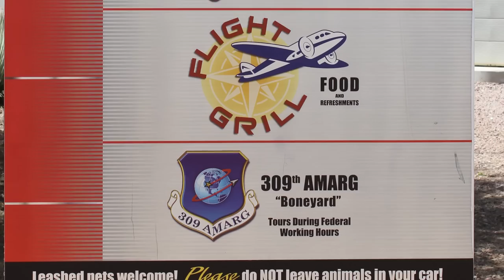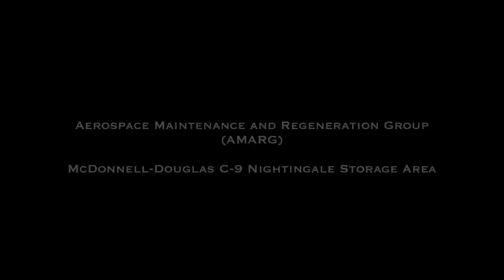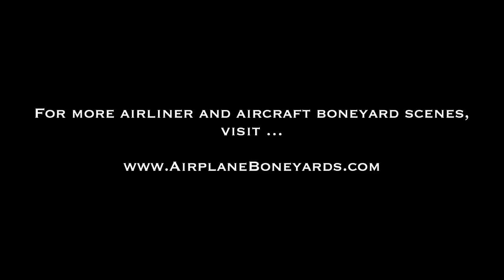Davis-Monthan Air Force Base 309th AMARG Boneyard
Aerial photos and boneyard tour photographs taken at the 309th AMARG facility at Davis-Monthan Air Force Base in Tucson, Arizona. Includes views from the bus tours of the largest airplane boneyard in the world, showing airplane storage areas and parts reclamation.

Note that the AMARG bus tours are currently unavailable, at the request of the United States Air Force.

For more information and photos of AMARG, visit ...